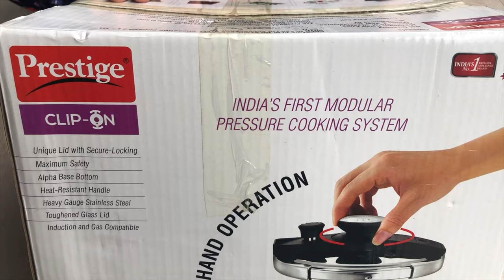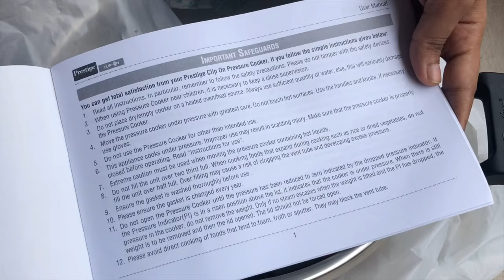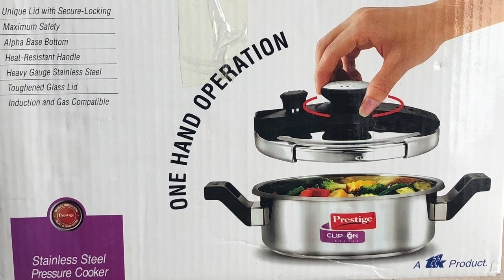Prestige Modular Cooker Review | Mutton Gravy in Tamil | Roja’sKitchen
HI,
TODAY I'M GOING TO SHAREPrestige Modular Cooker Review | Mutton Gravy in Tamil | Roja’sKitchen

Prestige Clip On Hard Anodised Pressure Cooker with Glass Lid, 3-Liter